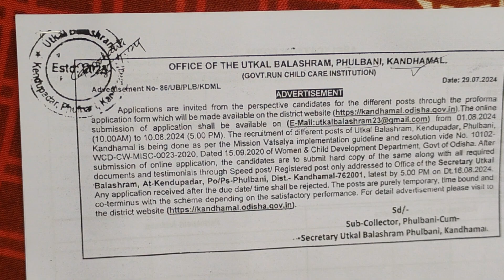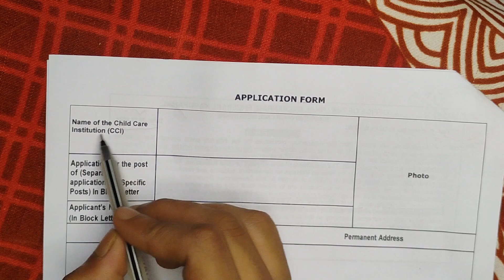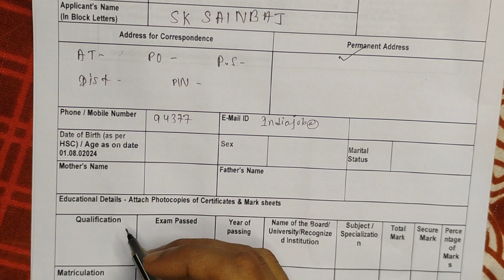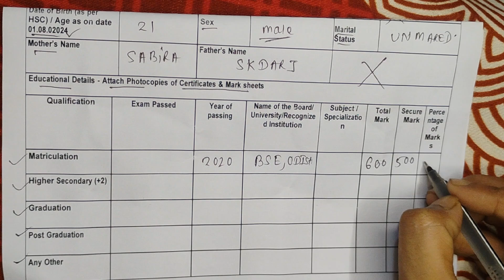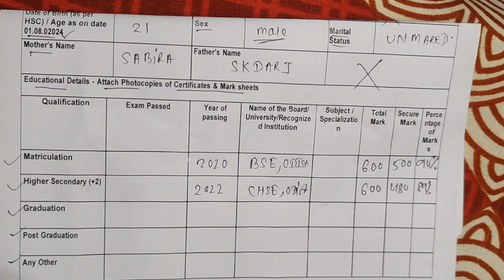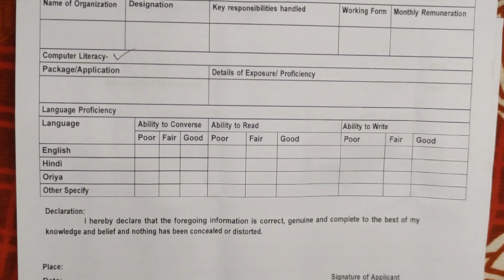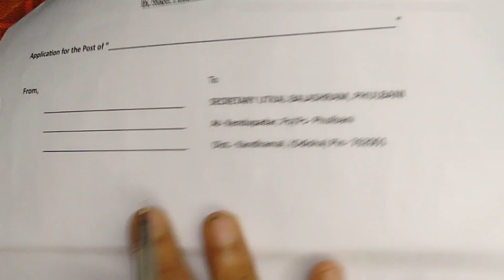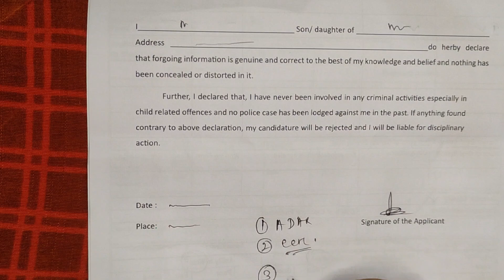ଉତ୍କଳ ଆଶ୍ରମ ରେ ଏମିତି From Apply କରନ୍ତୁ ! Offline Apply ! odisha job Update 2024 !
**Title: How to Apply for Utkal Ashram Offline: Step-by-Step Guide! 📋✍️**

**Description:**

🚀 Ready to dive into the world of Utkal Ashram but don’t know how to start? We’ve got you covered! In this video, we’ll walk you through a comprehensive, easy-to-follow guide on how to apply for Utkal Ashram offline! Whether you’re looking to join this amazing community or just exploring your options, this tutorial will make the process smooth and stress-free.

1. **Application Essentials**: What documents and details you need before starting the process.
2. **Step-by-Step Instructions**: A detailed walkthrough of filling out your application form.
3. **Common Pitfalls**: Avoid these common mistakes to ensure a successful application.
4. **Submission Tips**: Best practices for submitting your application offline.

💬 **Have Questions?** Drop them in the comments below, and we’ll be happy to help!